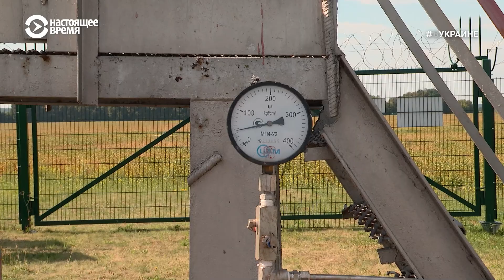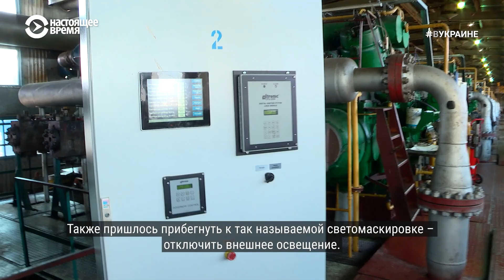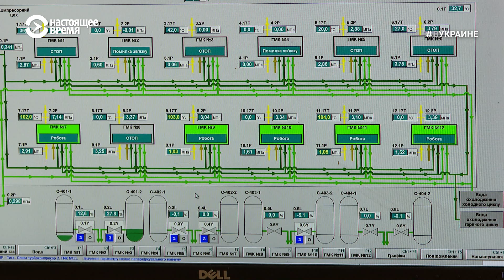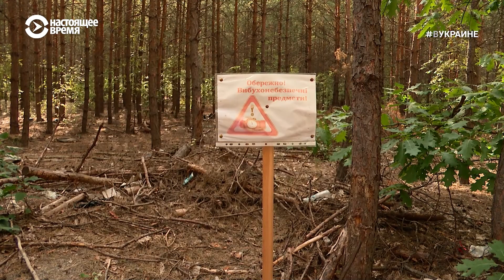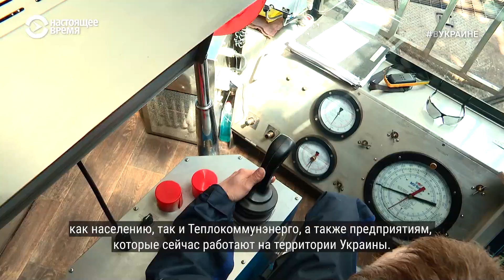Украина готова к отопительному сезону?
Отопительный сезон, ожидаемый в Украине, на фоне войны с Россией еще до его начала назвали самым трудным для страны за всю её историю. Российская агрессия принесла небывалое подорожание голубого топлива, поэтому в Украине заговорили о добыче своего газа, самые большие запасы которого находятся в регионе, где велись или ведутся боевые действия. В Полтавской области газовики пытаются сделать все, для наращивания добычи, а местные жители запасаются альтернативными видами топлива. Как газовики пережили вторжение российской армии и будет ли в Украине зимой газ?

0:00 Спасение газовой инфраструктуры Украины во время войны
5:13 Гражданская разведка
14:35 Запасы газа Украины
19:54 Подготовка к отопительному сезону